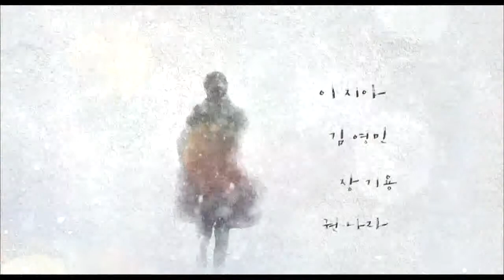Intro My Mister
"En un mundo cruel, una joven y un hombre de mediana edad desarrollan una buena relación a medida que encuentran calidez y consuelo el uno en el otro."